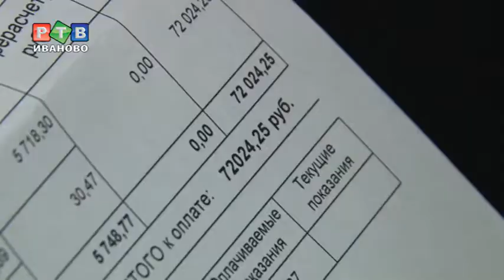И коллекторы и сыщики